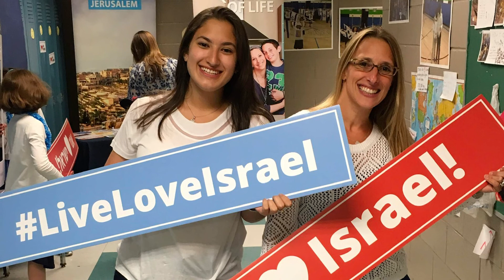BPY 21st Annual Dinner: Daniel and Tzippy Cohen